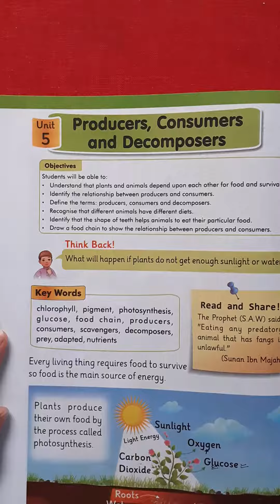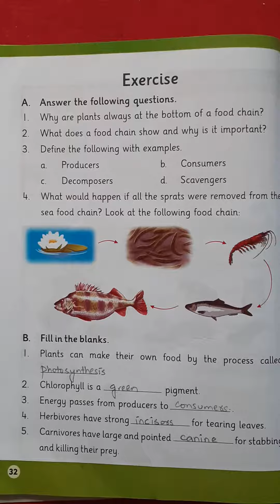Science 3 (L#3.2)